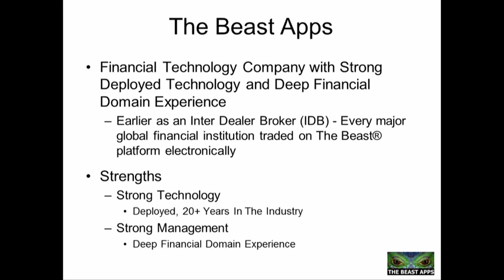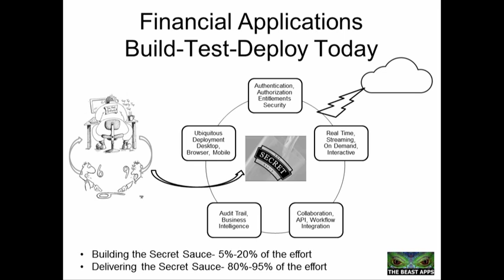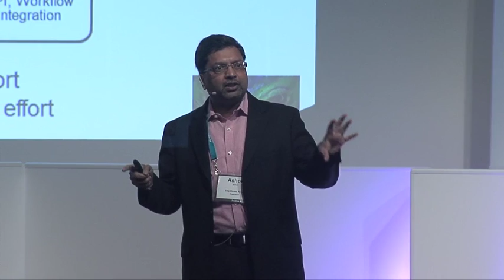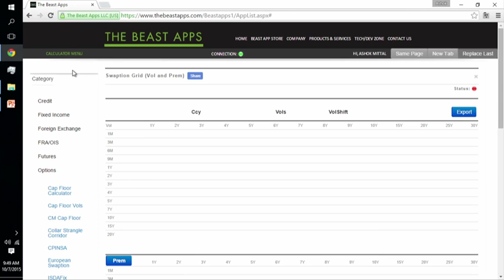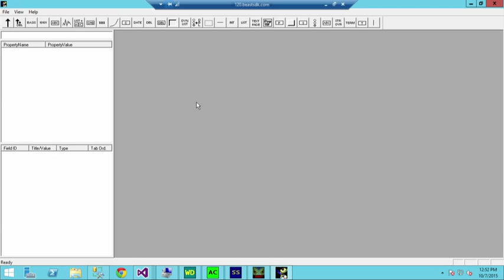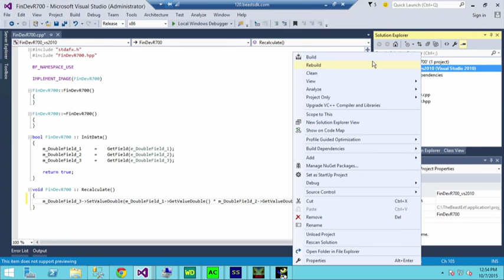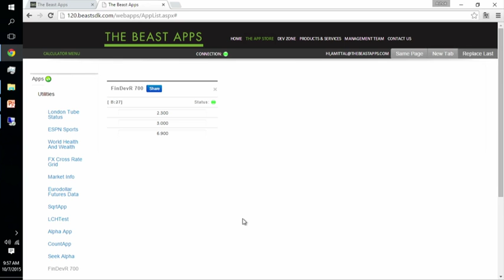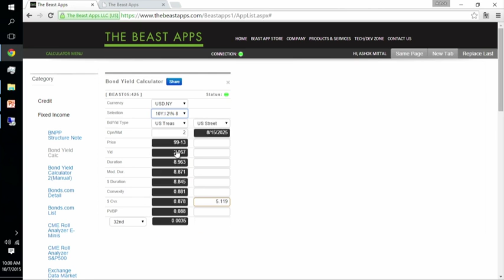The Beast Apps Finovate FinDEVr 2015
The Beast Apps @ FinDevR 2015 See: Build-Test-Deploy BeastSDK ADaaS Collaborate